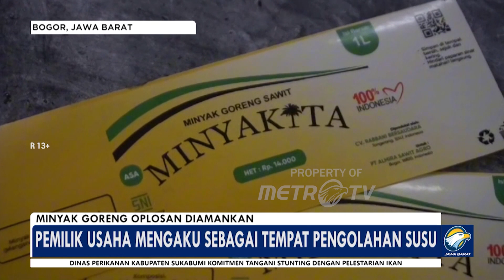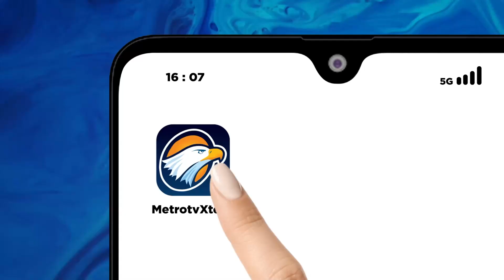Minyak Goreng Oplosan Diamankan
METRO TV - Jajaran Reskrim Polsek Cileungsi Bogor menemukan ratusan liter minyak goreng olahan tanpa ijin dan siap dipasarkan dengan berbagai ukuran botol siap jual. Sebelumnya tempat pengoplosan minyak goreng ini dikenal masyarakat sebagai pabrik pengemasan susu sapi.